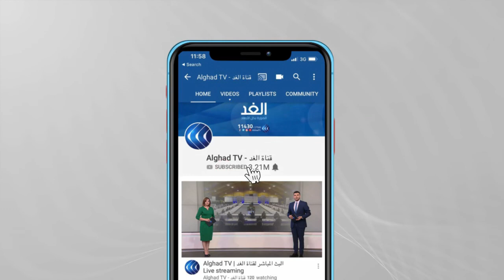اتفاق السلام في السودان يقترب من عامه الأول.. فماذا تحقق منه حتى الآن؟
اتفاق_سلام على الورق لكنه يبدو صعب المنال على الأرض في السودان، أبرز ما يعرقله شح التمويل والذي بات يهدد مصير المرحلة الانتقالية برمتها.
فحكومة السودان بحاجة لأكثر من سبعة مليارات ونصف المليار دولار خلال السنوات العشر المقبلة للوفاء بالتزاماتها نحو الاتفاق .
فالتعويضات وإعادة اللاجئين والنازحين وتنمية المناطق المتضررة تحتاج إلى 750 مليون دولار سنويا .
لكن الأزمة_الاقتصادية_السودانية بشكل عام، أعمق من ذلك بكثير، سيما مع ارتفاع التضخم إلى أكثر من أربعمائة بالمائة، و هو ما جعل الحكومة تطلب تخفيف الديون الدولية .
و بالفعل وافق المانحون الدوليون  كصندوق النقد والبنك الدولي  على إعفاء الخرطوم من  50 مليار دولار .
و هو الرقم الذي يمثل  نحو تسعين بالمئة من إجمالي الديون الخارجية للسودان تجاه الغرب والمؤسسات الدائنة .
فضلا عن تعهد مؤتمر باريس  بشطب كامل ديون الخرطوم والتي تبلغ نحو خمسة مليارات دولار .
لكن هذه الأرقام تبقى تحت اختبار التنفيذ، خاصة وأن مؤتمر أصدقاء السودان الذي عقد نهاية العام 2020 في برلين لم ينفذ سوى عشرين بالمئة من تعهداته المالية.
و هنا تحديدا، يخشى السودانيون  من عدم وفاء المانحين , وهو ما أدى في تجربة سابقة مريرة إلى انفصال جنوب السودان.
تفاصيل أكثر عن الموضوع مع ضيوف مدار الغد من الخرطوم اللواء دكتور أمين إسماعيل الخبير العسكري و من القاهرة فايز السليك المستشار السابق لرئيس الوزراء السوداني ومن لندن الكاتب الصحفي خالد الأعيسر .